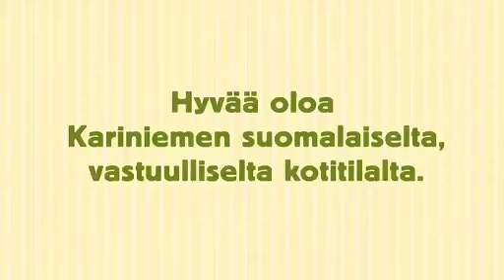Burgerateria astetta kevyemmin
Herkkulliset burgerit vääntyvät käden käänteessä ruispaloista ja kananpojan fileestä. Lisää herkullisia reseptejä